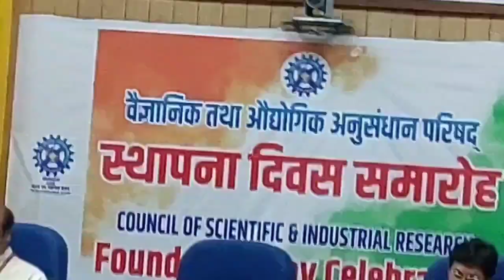C.S.I.R. Foundation Day celebration closing ceremony - 2023 .